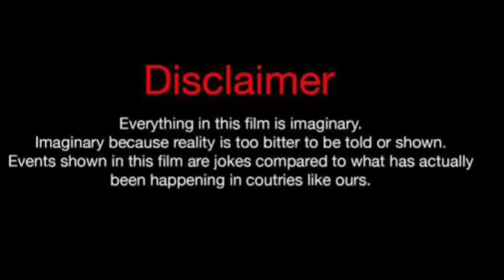Ciera Angelia Vs Imani Ali (Kountry Wayne member) Real Life Partners 2024